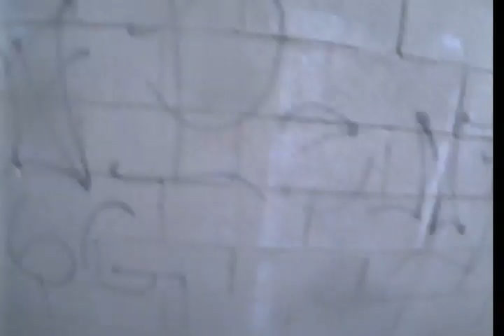Security Finance Sewer LIne Video Footage